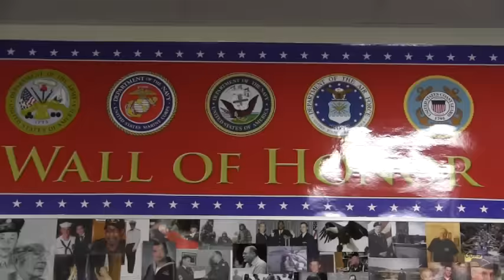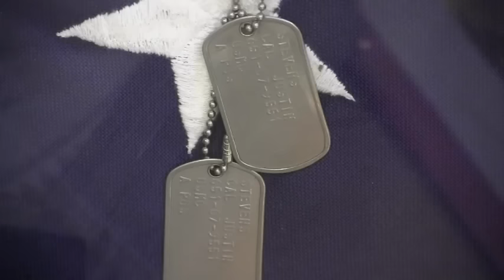Veterans Week 2016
Every year the Cherry Creek School District dedicates a week to honoring our Veterans.  This year CCSD hosted events at every school for our veterans and communities.  These events provide our students with the chance to meet and thank the men and women who serve our country. Thank you for your service.